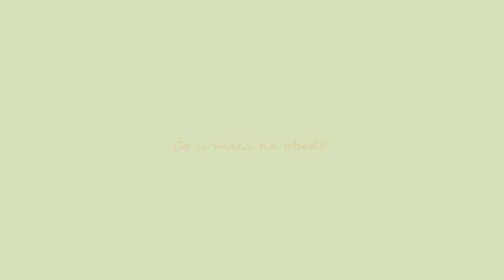Nowa Doba 4ewer